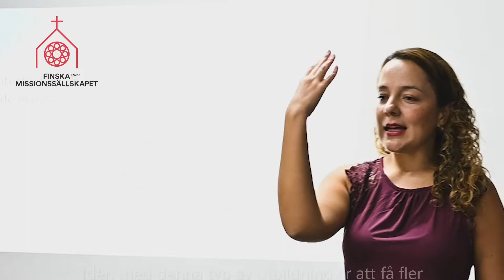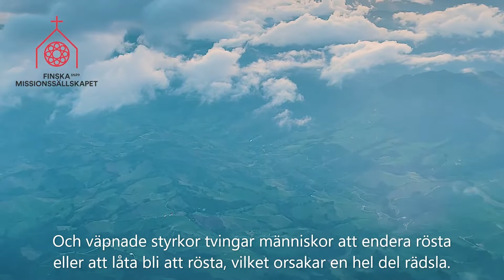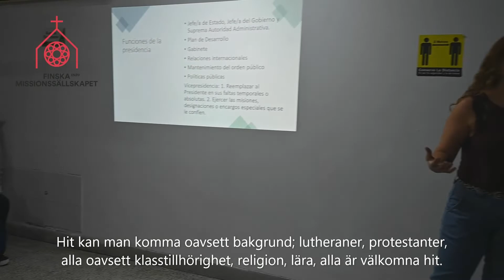Vad anser colombianerna om den politiska situationen i sitt land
Fredens hus, som stöds av Finska Missionssällskapet, ordnade en utbildning i medborgarpåverkan strax före valet i Colombia. Se videon och lär dig mer om vårt arbete och om demokratin i Latinamerika. Foto och editering: Anna Lundén.